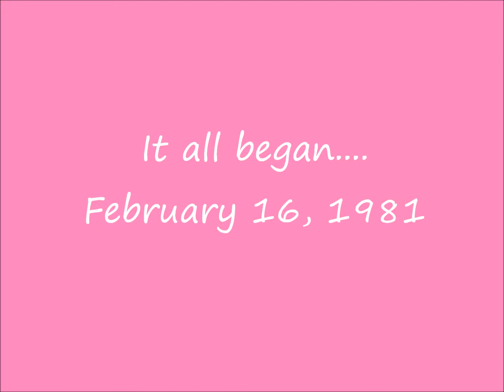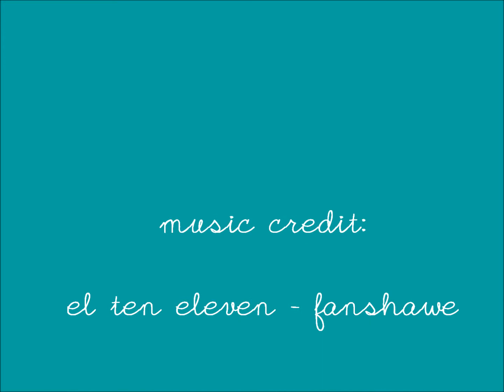Happy Birthday, Ru